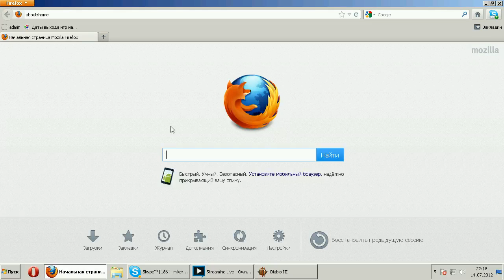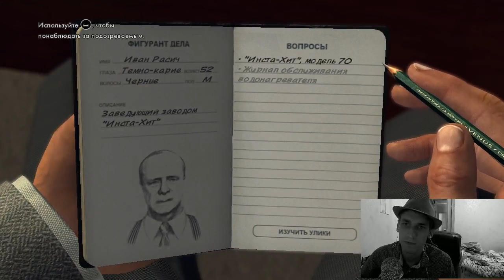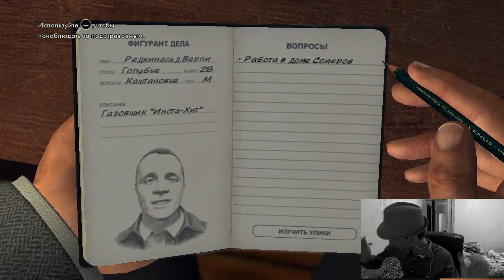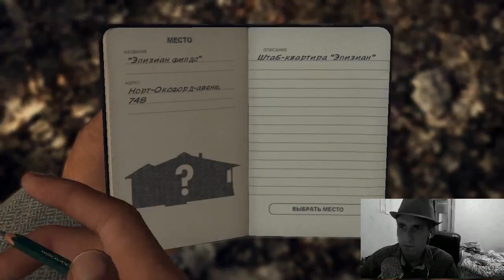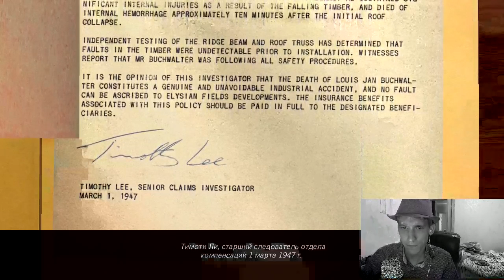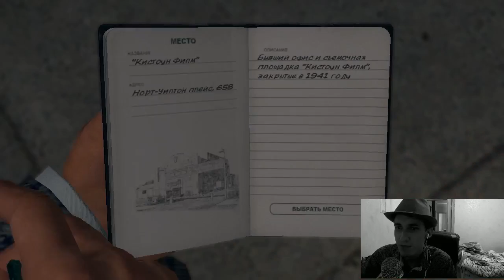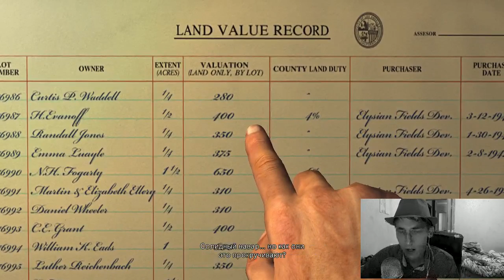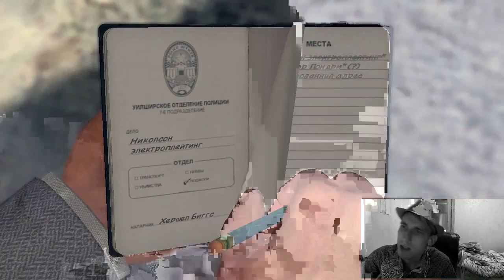L.A. Noire 5 часть (предпоследняя)